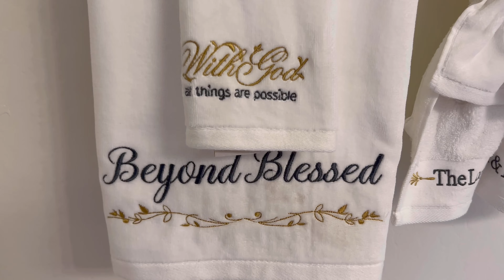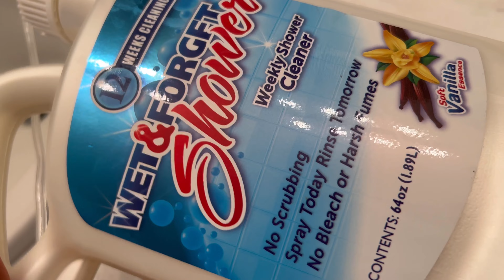comment je fais pour laver 3 salles de bain le même jour motivation ménage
Wet & Forget Shower Cleaner Weekly Application Requires No Scrubbing, Bleach-Free Formula, 64 OZ. Ready to Use